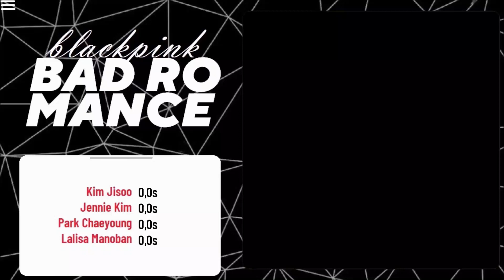How Would BLACKPINK sing "Bad Romance" by Lady Gaga? [Line Distribution] | Collab with @melon kpop